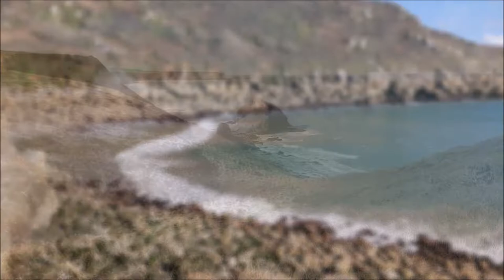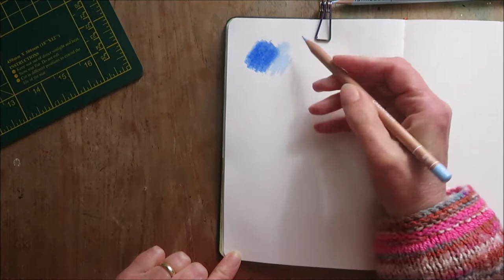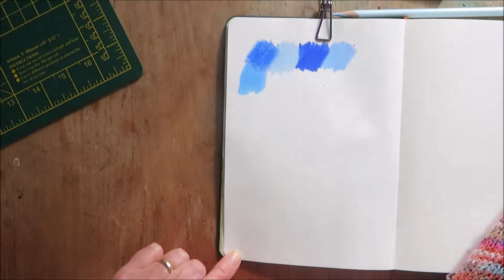Cornwall March 2022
We had a couple of days away in Cornwall, I was craving all those blues!
March is a good time to go because it's out of season and not as crowded as it can get later on in the year. It was cold but we did have a bit of sun and it stayed dry which was so lucky.
I came back with a head filled with shades of blue so I got out my mottley collection of blue pencils and had a quick swatching session with them all.
Come and see more of my art at..
~ Etsy shop